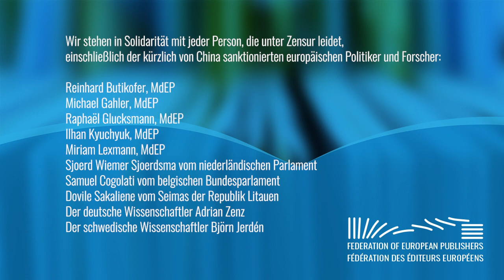Woche der Meinungsfreiheit: Europa und die Meinungsfreiheit - Der Fall China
Freedom of Expression Week: Europe and Freedom of Expression - the case of China

FEP president Peter Kraus vom Cleff in coversation with MEP Reinhard Bütikofer

Most recently, Members of the European Parliament were subjected to an entry ban and sanctions by China - among them the of Chair European Parliament’s Delegation for Relations with the People’s Republic of China: Reinhard Bütikofer, member of the Group of the Greens/European Free Alliance. China reacted to EU sanctions, which were prompted by serious human rights violations including against the Uighur minority. In this interview with the FEP President, Mr Bütikofer talks about these developments, his personal and professional experience of defending freedom of expression, his involvement in the case of Swedish publisher Gui Minhai and the role of the EU in protecting fundamental rights.

Credits:
Photo Peter Kraus vom Cleff: Lukas Wehner